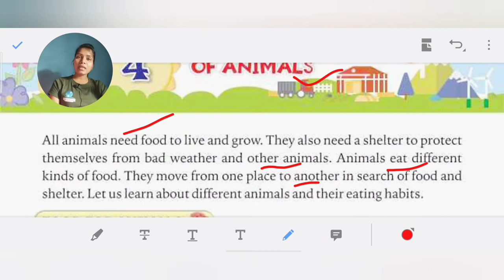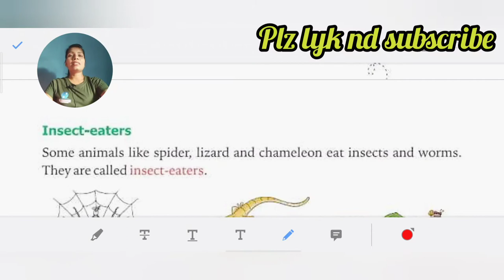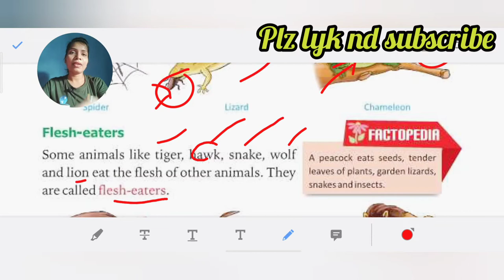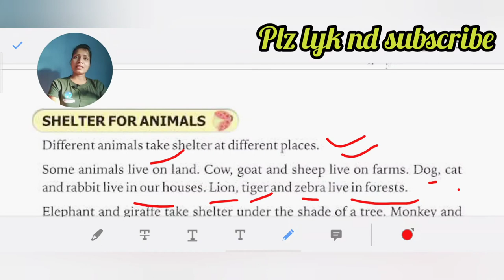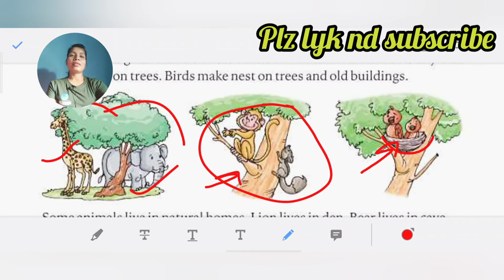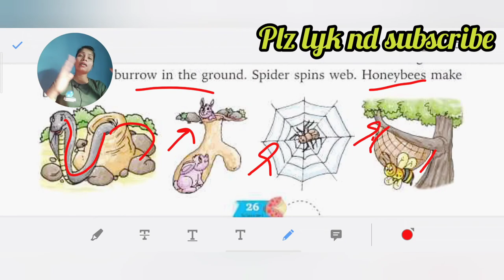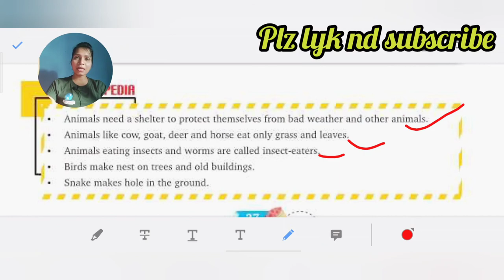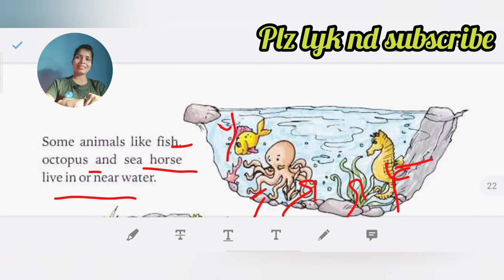Food and homes of animals🐹🐴/Class-1/Chapter-4/Regular Science classes/CBSE/Hindi/English/Must watch/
Food and homes of animals,class 1 science,chapter-4,Easy explanation in hindi, CBSE,Regular Science classes,must join this class,complete science lecture here.

Hi Friends and My lovely students!!
"I wish you guys alwyas happy stay healthy" 🙏

Yogyata singh,
Yogyata singh eduworld,

Thaks & Regards!